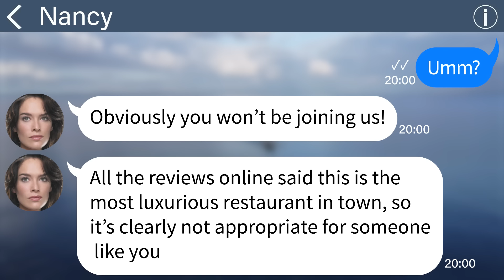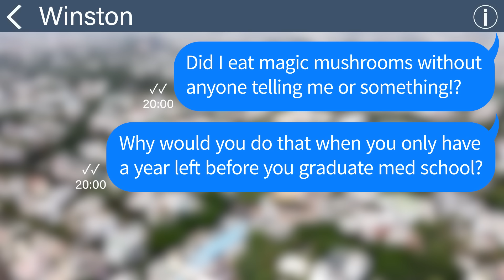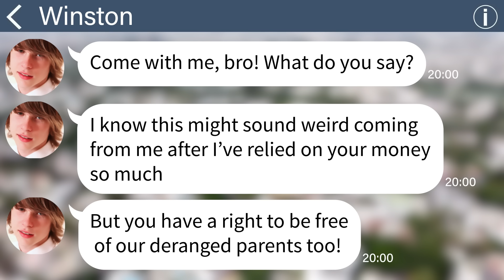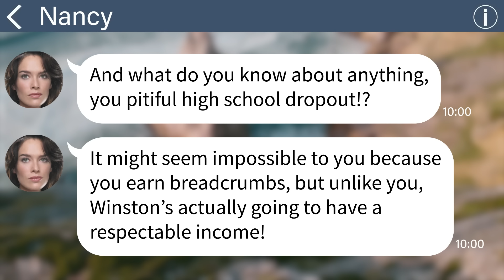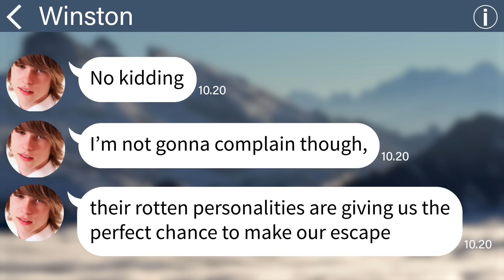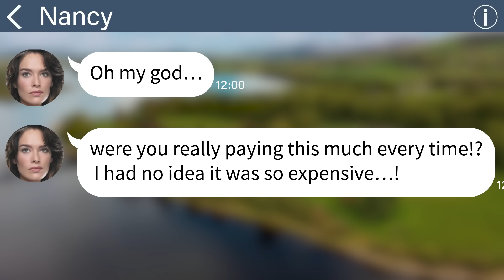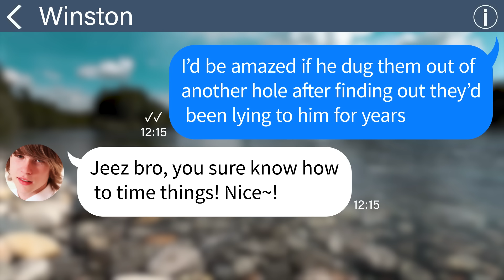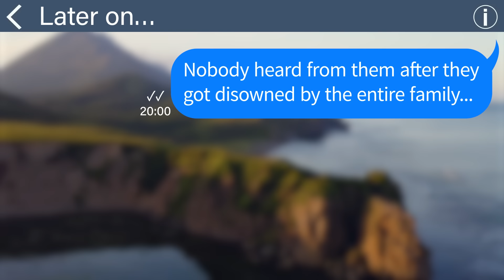【Apple】My mom and dad kicked me out and disowned me as soon as my little bro became a doctor